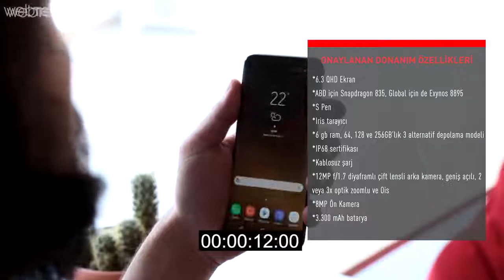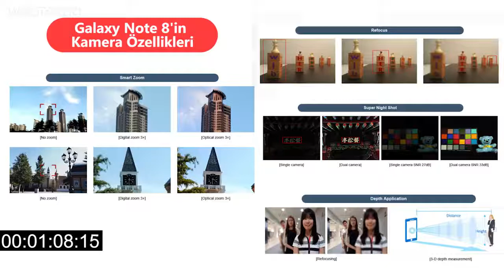Galaxy Note 8 Türkiye Fiyatı ve Özellikleri Nasıl Olacak Fiyat Böbrek KDV